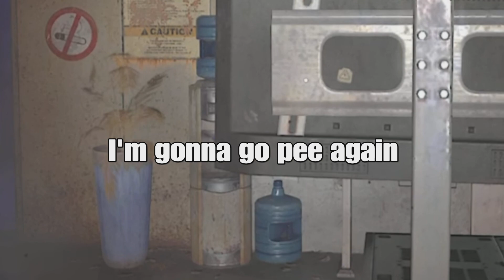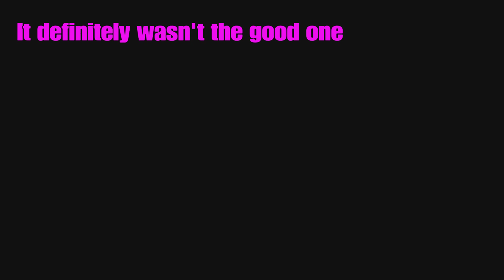An anthology of OOPSIES | Dying Light 2: Finale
At long last. and I truly mean at long last, holy f***. After many months of procrastination amoungst other shtuff that got me sidetracked along the way. The finale to mine and Micah's favourite moments from our playthrough of Dying Light 2 is here!

I hope you enjoy the video as much as I do, I am very happy with how it turned out after going through editing purgatory, so please leave a like and share the series with anybody honestly, it could be a friend of yours, an adopted Grandmother, an empty pizza box, or even a typewriter. All is acceptable lol.

Thank you so much for going on this journey with me. And I promise that I will try way harder to upload series consistently, with very few exceptions (Minecraft for example) going forward!